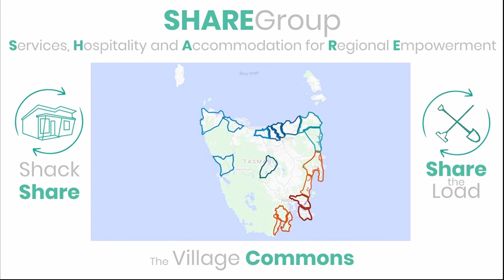Big Ideas Challenge 2020 Digital Demo Day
They have the ideas, we have the tools for success!

Join us today from 2pm to hear the best and brightest in each category of the Big Ideas Challenge!